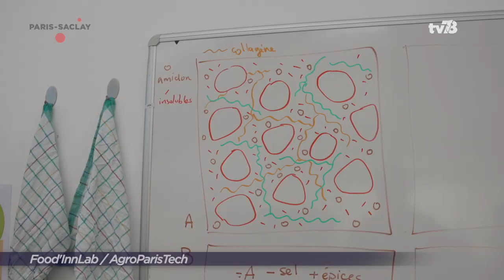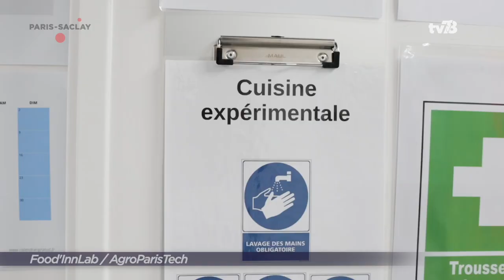Le Food'InnLab à AgroParisTech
Le Food’InnLab est un lieu d’accueil et d’accompagnement technique et scientifique de porteurs d’innovation du secteur de la FoodTech, localisé sur le campus AgroParisTech de Saclay.